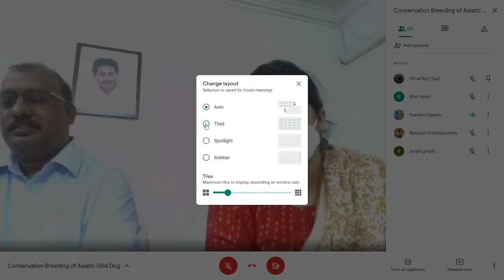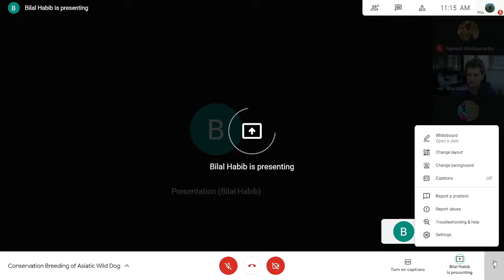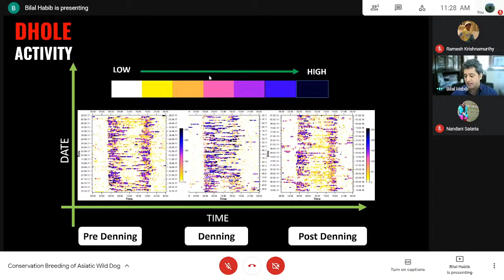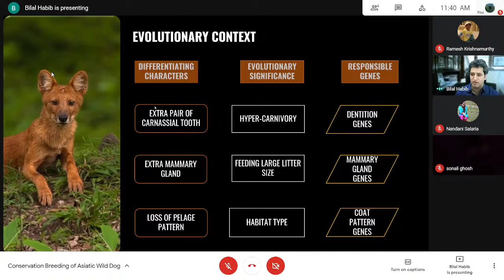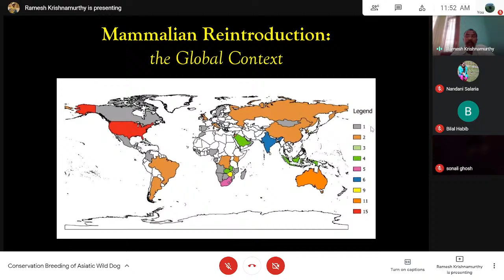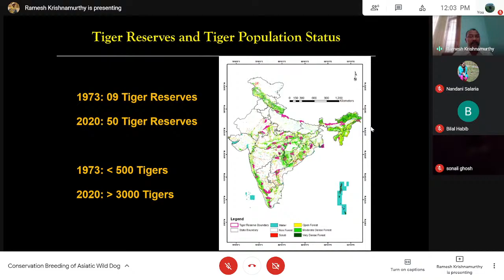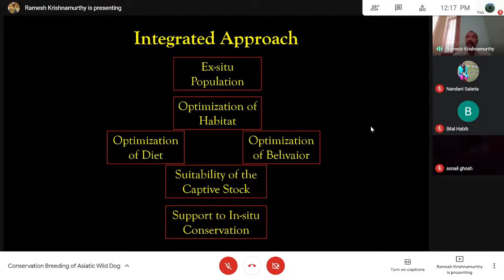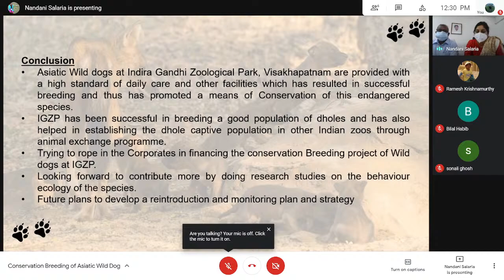Conservation Breeding of Asiatic Wild Dog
Inaugural session on Conservation Breeding of Asiatic Wild Dog

Inaugural address: Sh. P. Ram Mohan Rao, IFS, Conservator of Forests, Visakhapatnam Circle
Expert Talks Speaker: Dr. Bilal Habib, Scientist-E, WII, Dehradun &
Dr. K. Ramesh, Scientist-E, Department of Landscape Level Planning and Management, WII, Dehradun